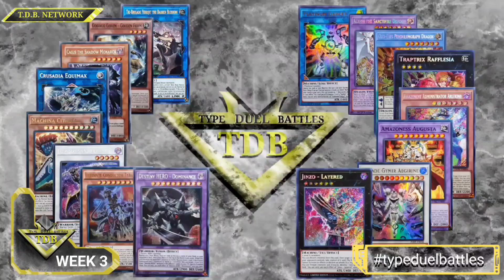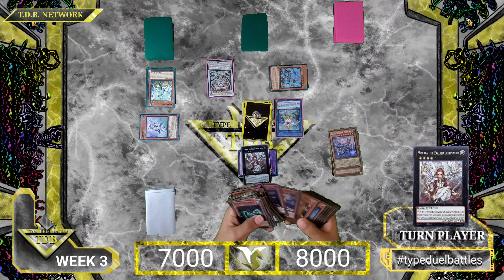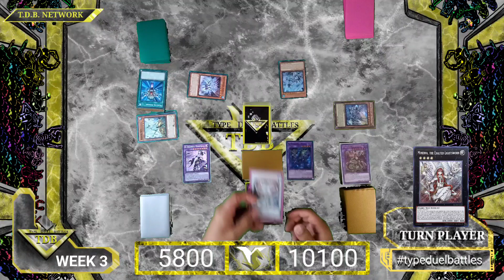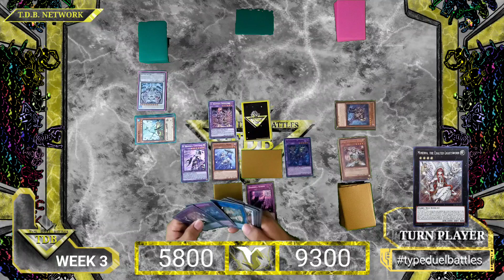T.D.B. Season 2 Week 3. Ep 6 Lightsworn vs IceJade